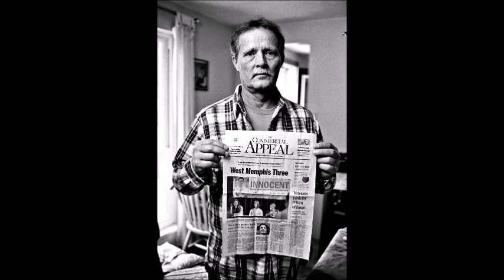Interview with Terry Hobbs (West Memphis 3)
On this weeks episode, Andrew speaks to Terry Hobbs. Terry Hobbs is the stepfather of Stevie Branch. On May 5, 1993 three boys were reported missing in West Memphis, Arkansas. The next day, the bodies of the three boys were found in a drainage ditch. They had been stripped naked and hogtied with their shoelaces.

Three teenage boys were arrested for the crimes, who would be labeled 'West Memphis Three'. The teenage boys were charged and convicted, based off of a confession from Jessie Misskelley Jr, which he would later recant. In 2011, the three men were released under an Alford plea, after 17 years of fighting their convictions.